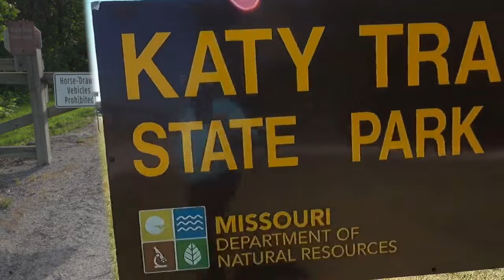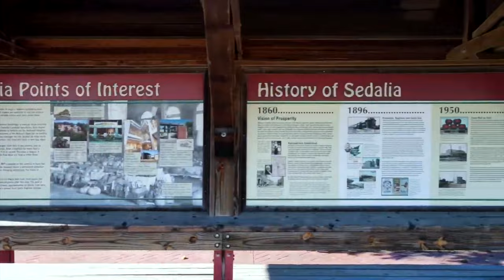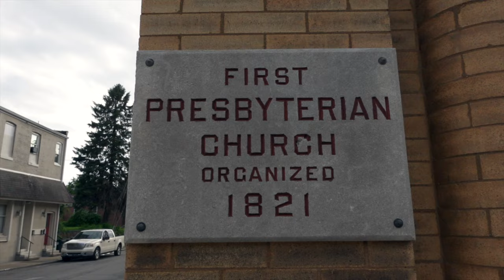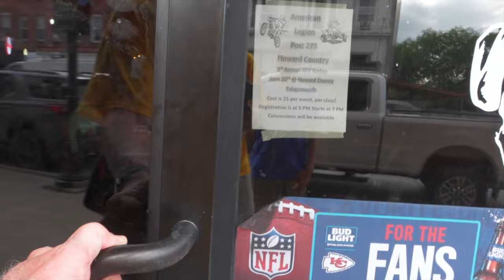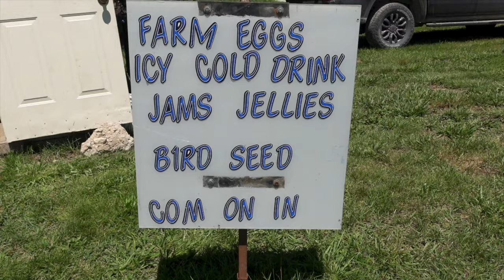KATY Trail: Biking Across Missouri with Big BAM - Days 1-3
Biking across the state of Missouri on the KATY Trail. In June of 2024 we rode with Big BAM and it was wonderful. Join us on this ride.  This is part 1 of 2 videos. In this video we ride from Clinton to Jefferson City. In part 2 we ride from Jefferson City to St. Charles - so be sure to watch that video as well.

We rode this trail in October of 2023 with Big BAM as well. Here is a link to those 2 videos:

CONTENTS:
00:00 Intro and Orientation
02:00 Day 1 - Clinton to Sedalia
05:50 Day 2 - Sedalia to Boonville
08:11 Where are the Riders from?
11:00 How is the Ride?
13:35 Day 3 - Boonville to Jefferson City
15:02 Rocheport
17:25 Eagle Bluff Overlook
20:27 Outro